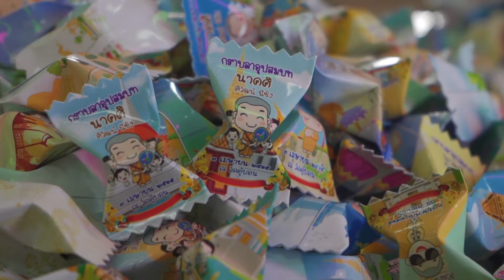อุปสมบท พระศิ 2-3 เมษายน 2565 วัดคู้บอน